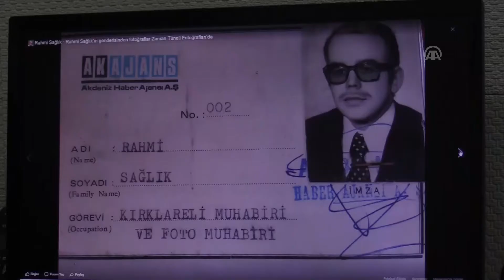Makara filmden dijital gazeteciliğe 50 yıl